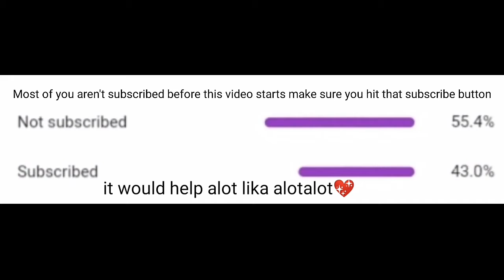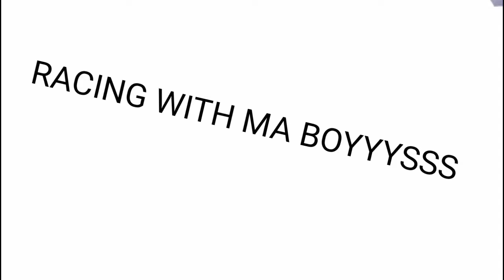Gta random moments(online)